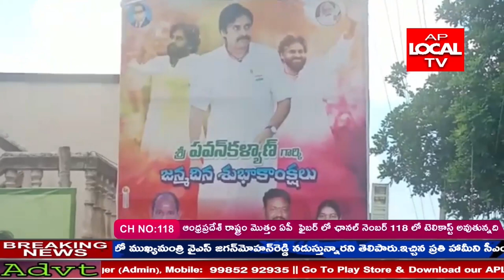తూర్పుగోదావరి జిల్లా. రావులపాలెం. సినీ నటుడు జనసేన అధినేత పవర్ స్టార్ పవన్ కళ్యాణ్ జన్మదిన వేడుకలు